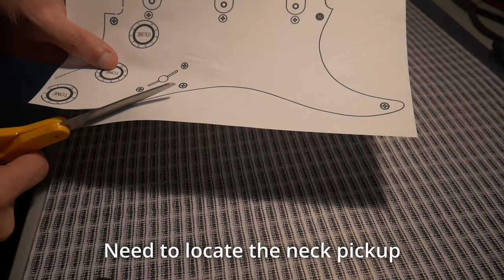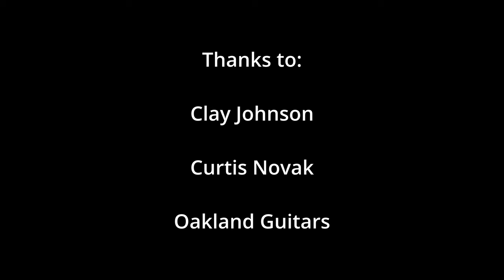Upgrading My Homemade Double Neck Bass/Guitar (w/sound samples)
Here's how I replaced a single bridge humbucker on the guitar side with two single coils, wired in parallel. I also replaced the factory bass pickup with a higher quality one. Then I put in new pots and redid all the wiring to be simpler and cleaner.